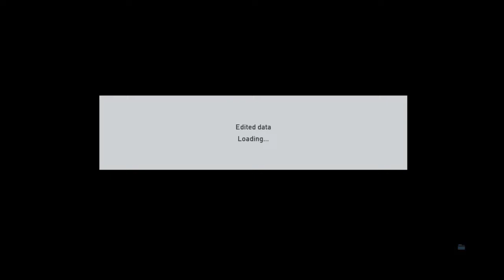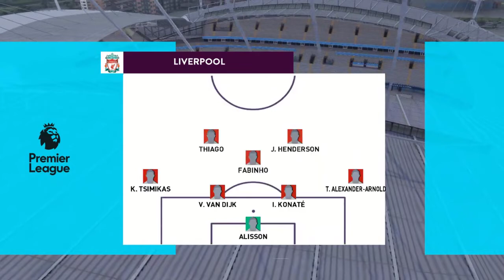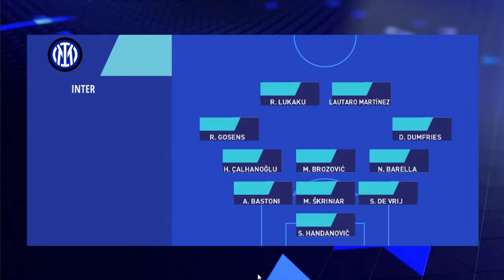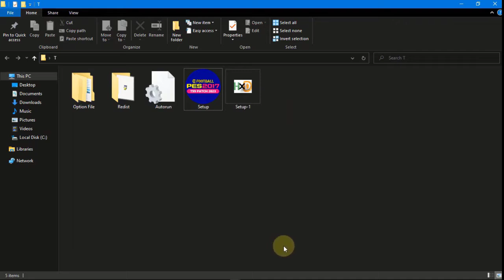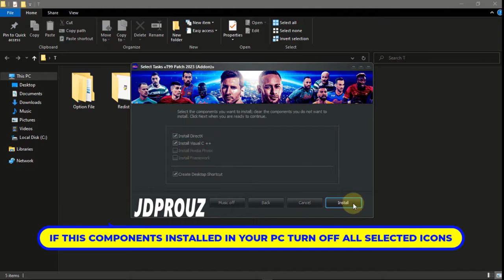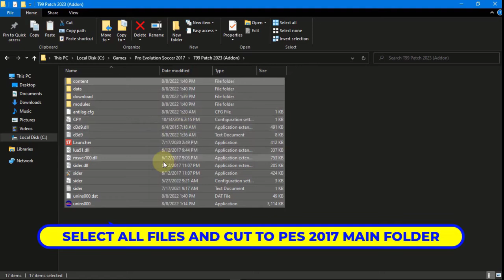New Season Patch 2023 for Pes 17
This is the update patch for PES 17 2023